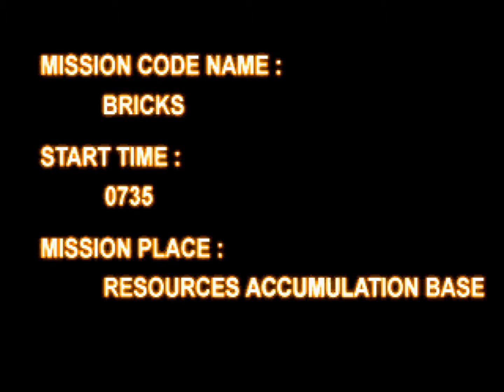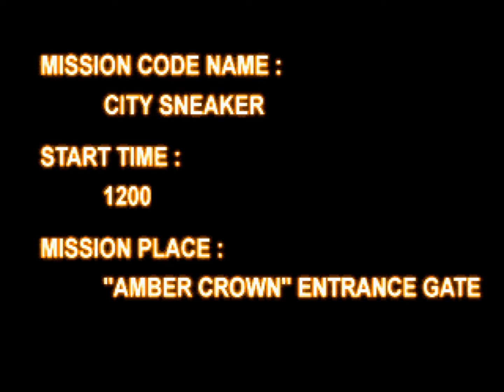[PREVIEW] PS1 - Armored Core: Project Phantasma (HD, 60FPS)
This is first 15 minutes of Armored Core: Project Phantasma for Playstation.

Armored Core: Project Phantasma is a 1997 third-person shooter mecha video game developed by FromSoftware for the PlayStation. Project Phantasma is the second entry in the Armored Core series and a direct sequel to the original Armored Core. A digital port was released in 2007 in Japan on the PlayStation Network as a part of the PSone Classics line of games. The game was not released in Europe.

The story picks up from the original Armored Core and follows the player's investigation of the mysterious Amber Crown complex, a testing ground for the shadowy Doomsday Organization and their dangerous research codenamed Project Phantasma. The player encounters an escaped prisoner named Sumika, who guides them as they are targeted by a vicious rival named Stinger.

Gameplay is largely identical to Armored Core with the addition of new weapons and customization options available to the player. Players can import save files from the original game to continue their progress and even retain exclusive weapons that were discontinued. An Arena mode is included in the game, which would later be expanded in Armored Core: Master of Arena.  (Source: Wikipedia)

Armored Core: Project Phantasma
Developer: FromSoftware
Publisher: JP: FromSoftware
                   NA: ASCII Entertainment
Platform: Playstation, PS1
Release: JP: December 4, 1997